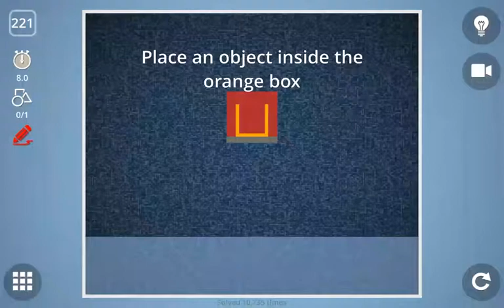NEW LEVEL Brain It On! 221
Solution for the level 221 on Brain It On physics puzzle game. Download the Brain It On! Helper app and never get stuck on a level again